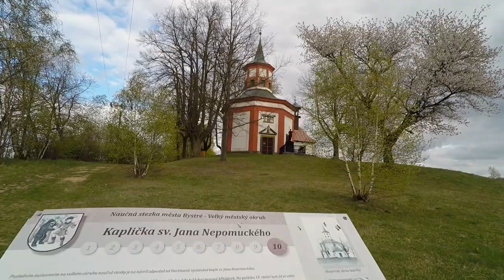Dvoudenní běh Vysočinou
Tentokrá jsem se vydal na dvoudenní běh s přenocováním venku v přírodě. Hlavně jsem si chtěl otestovat svoje vybavení před vypuknutím běžecko-vandrovací sezóny. Uběhl jsem 102 kilometrů a přibližně 3 tisíce metrů jsem nastoupal.